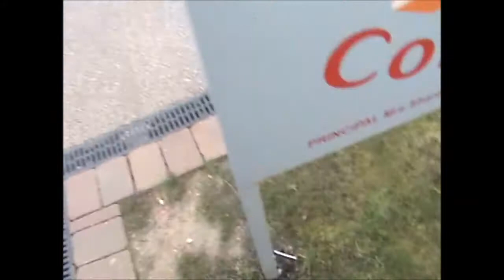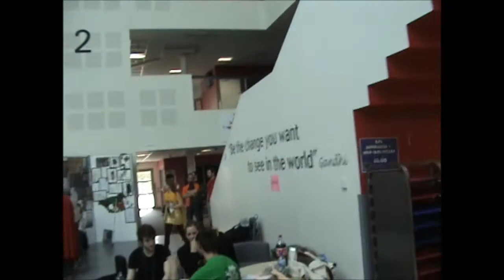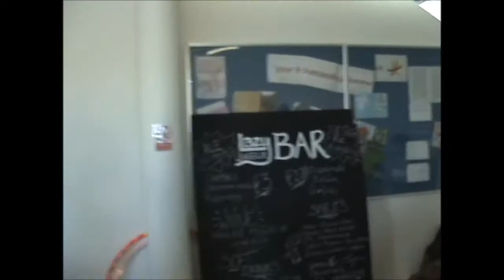A Tour of British Juggling Convention 2014 (Barnsley)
Stevie Vegas takes you on a tour all around Darton College to see all the different activity areas including Main Juggling Hall, Atrium, Campsite, Traders and Games Area. A Tour of British Juggling Convention in 2014.

There are another 40+ Videos in this playlist from 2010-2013 at BJC and Milton Keynes that there wasn’t space to add here, but they are in the playlist which you can sort chronologically!

You may also find my list of Juggling Games and instructions for how to play them useful

ARTICLES:
What happens at a Juggling Convention?
What happens at a Juggling Club?